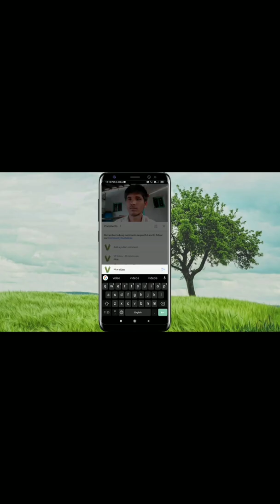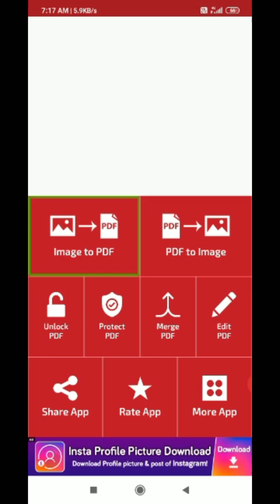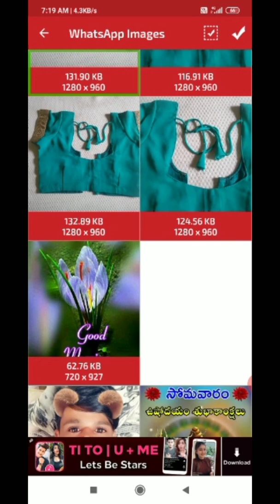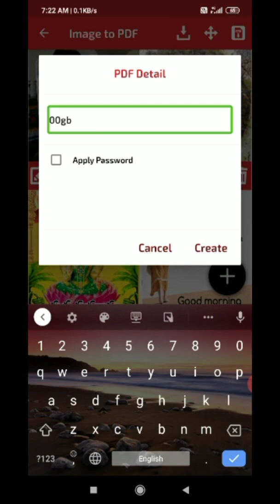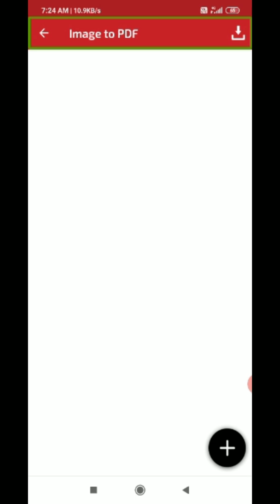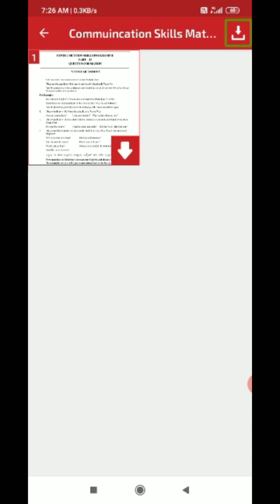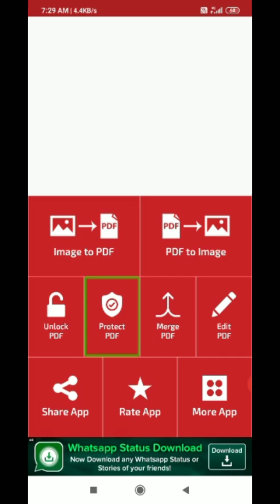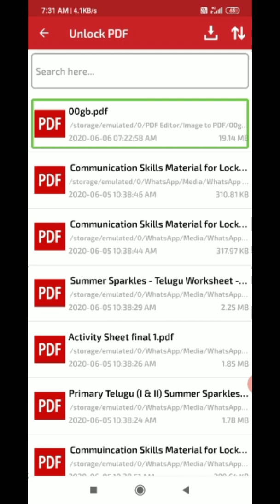How to convert Images into PDF, PDF into Images, and set password for PDF files?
మిత్రులారా ఇమేజ్ లను పిడిఎఫ్ గా మరియు పిడిఎఫ్ లను ఇమేజ్ లుగ మార్చడం అలాగే పిడిఎఫ్ ఫైల్ నకు పాస్వర్డ్ లను ఏర్పర్చడం ఎలాగో తెలుసుకుందాము.